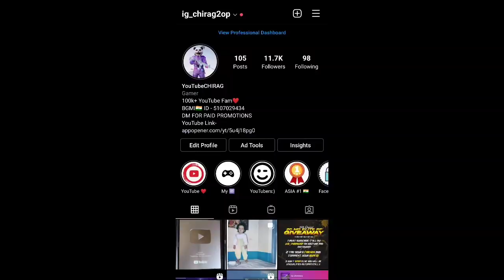CONQUEROR SCAM😱 HOW TO GET CONQUEROR AFTER REACHING TOP 500 RANK? - SAMSUNG A3,A5,A7,J2,J5, J7,S5,S6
IGN - YouTubeCHIRAG